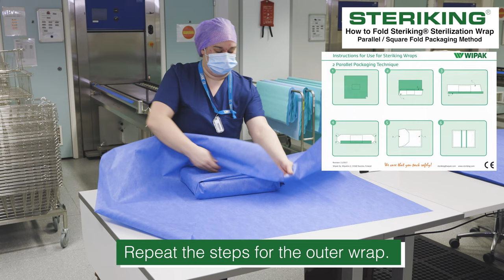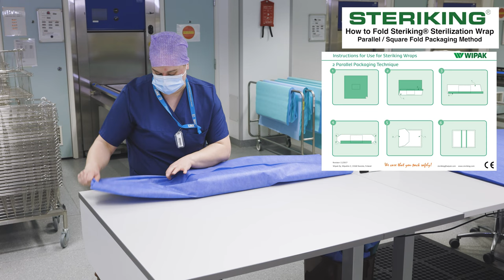How to fold Steriking® sterilization wrap with parallel/square fold method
Our Wipak Steriking® how-to videos give guidance on efficiently using Steriking medical packaging solutions to pack trays and other medical instruments in a CSSD. In this video, we introduce our wrapping sheets and provide instructions on how to do parallel folding, also known as the square fold packaging method.